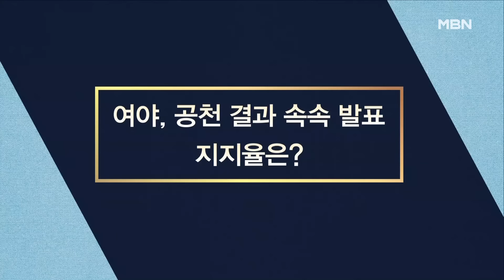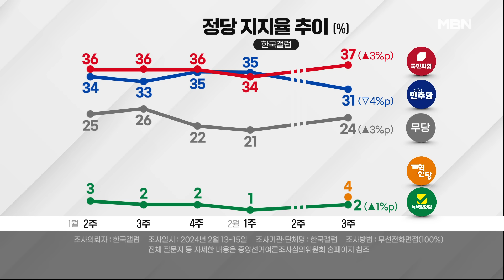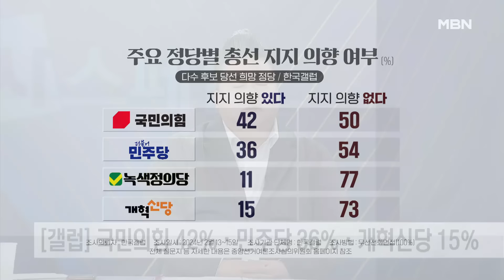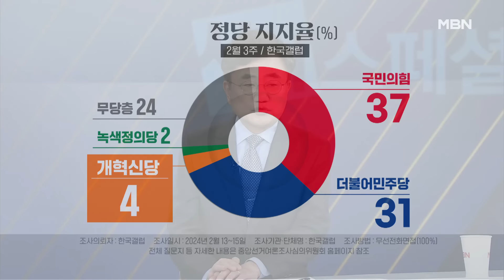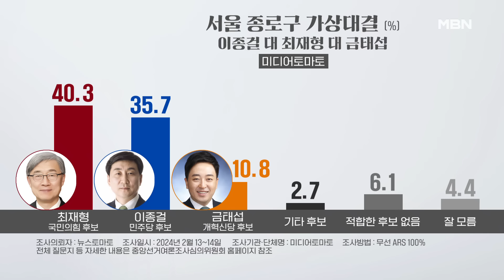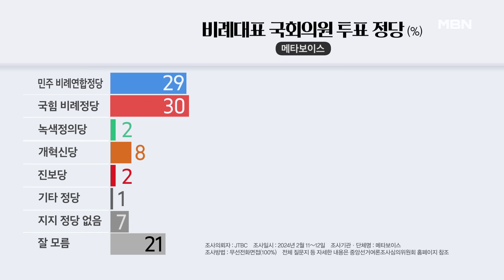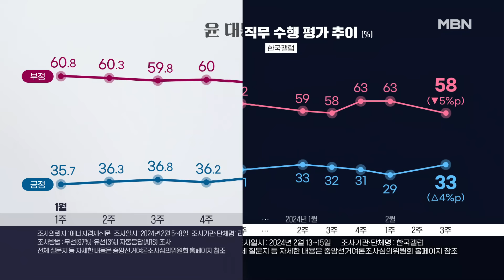[시사스페셜] 여야, 공천 결과 속속 발표…지지율은?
[출연자]
배종찬 인사이트케이 소장
이강윤 전 한국사회여론연구소장